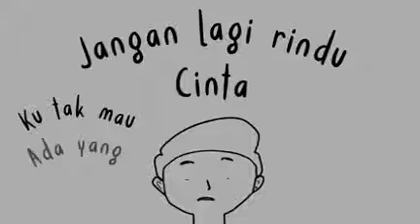Pura-pura lupa petrus mahendra "Jangan datang lagi cinta 🎶🎶"